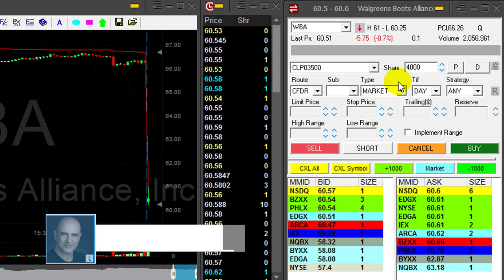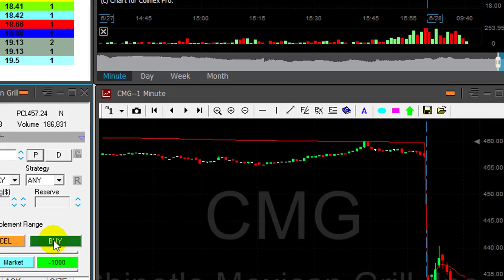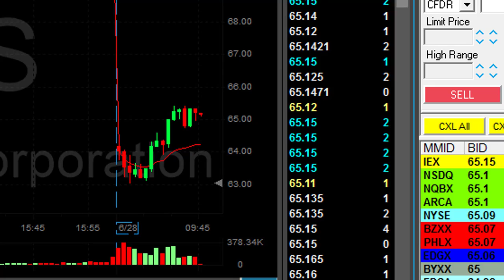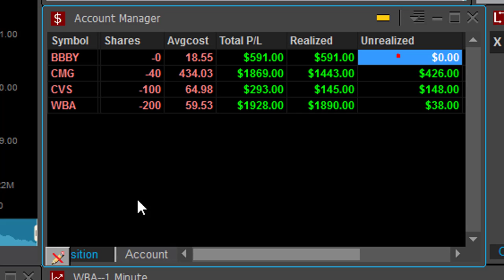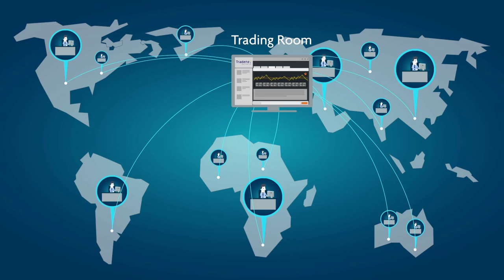Live Day Trading for $4,700 in 32 Minutes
Meir Barak day trading live on June 28th. 2018.